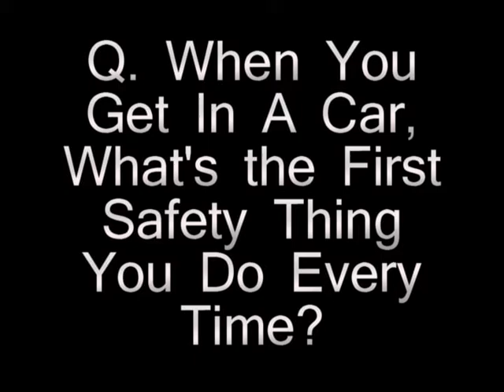Safety Test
cvvv